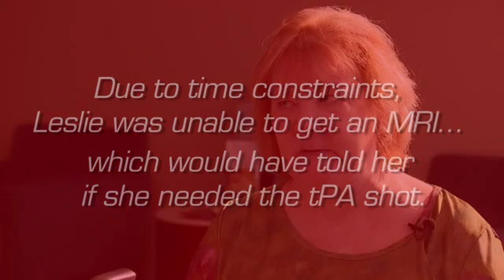Go Red for Women 2016